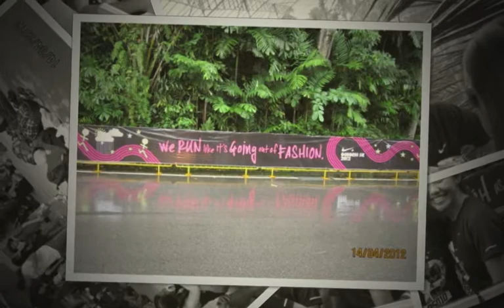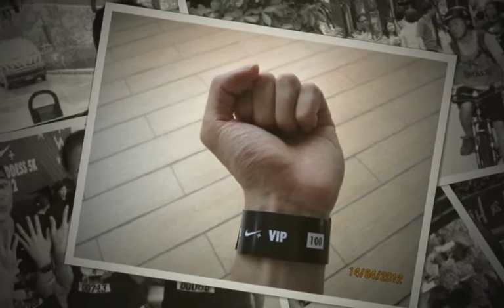Nike Goddess Run 2012